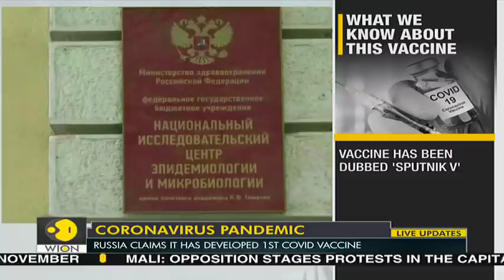Russia 1st COVID-19 vaccine ready for use | What do we know about the vaccine?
Russia has claimed to develop its 1st coronavirus vaccine. The vaccine has been developed by Moscow's Gamaleya institute. What and how much do we know about the vaccine. Watch report.